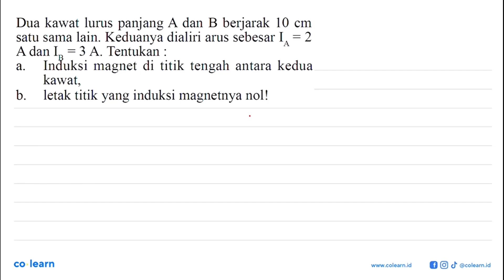Dua kawat lurus panjang A dan B berjarak 10 cm satu sama lain. Keduanya dialiri arus sebesar I...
Dua kawat lurus panjang A dan B berjarak  10 cm  satu sama lain. Keduanya dialiri arus sebesar  IA=2  A dan  IB=3 A . Tentukan :a. Induksi magnet di titik tengah antara kedua kawat.b. letak titik yang induksi magnetnya nol!

Topik atau Materi: Medan Magnetik di Sekitar Arus LIstrik - Medan Magnet - Elektromagnetik - Fisika Kelas 12 SMA -

Sumber Soal: Fisika untuk SMA Kelas 12, SHD, 2009 , Pusat Perbukuan Departemen Pendidikan Nasional

00:00 : Bedah Soal
01:00 : Konsep, rumus dan pengertian Medan Magnetik di Sekitar Arus LIstrik
01:18 : Langkah penyelesaian soal
05:51 : Jawaban akhir
06:21 : Penutup